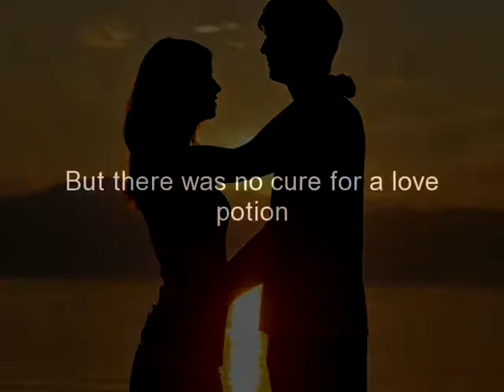Tris and Izzie trailer 640x480